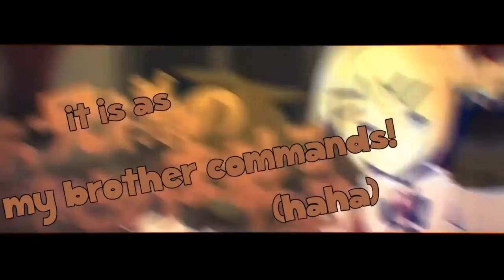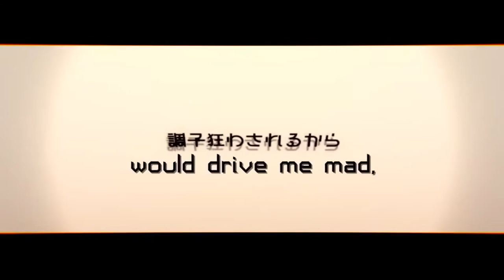[ UTAU Cover ] Childish War // Syn and Sara Akine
So I wanted to try this song out with my new Sara's VB and Syn to see how they would sound together! I'm actually really damn proud of them and how they look.